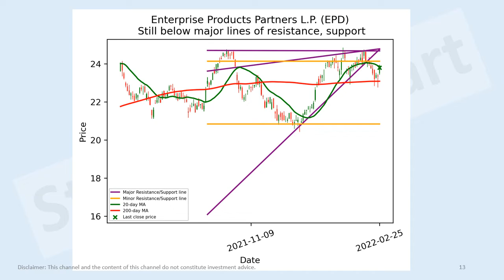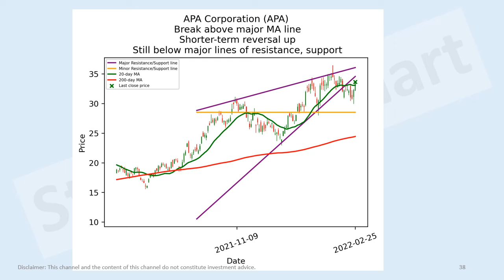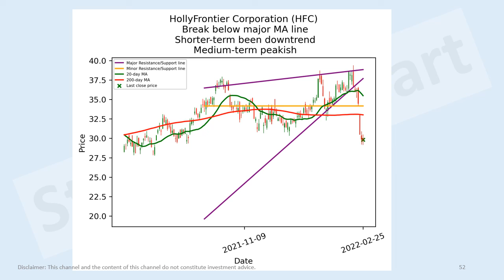US energy stocks short-term technical analysis 25 Feb 2022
Based on closing price of 25 Feb 2022.

Royal Dutch Shell plc (RDS-A)
Royal Dutch Shell plc (RDS-B)
ConocoPhillips (COP)
Phillips 66 Partners LP (PSXP)